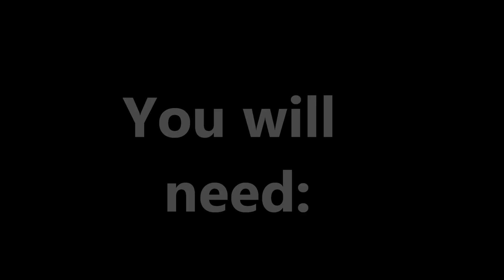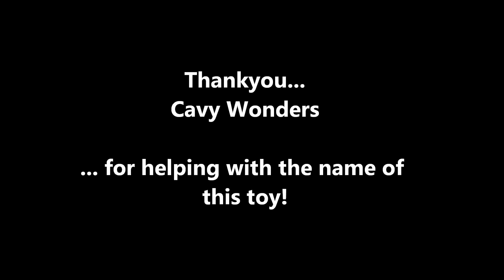Button Toss *5 Minute Makes - Homemade Guinea Pig Toy*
Find out updates by following me on facebook and twitter.